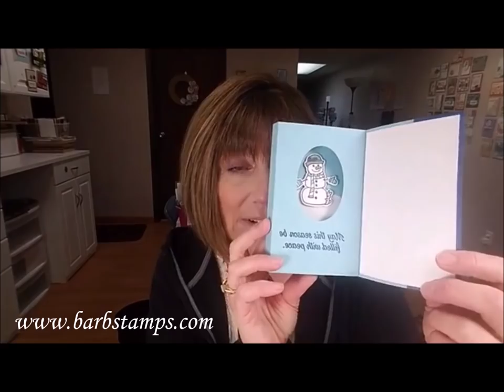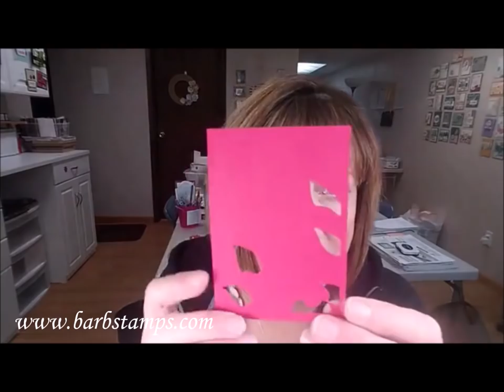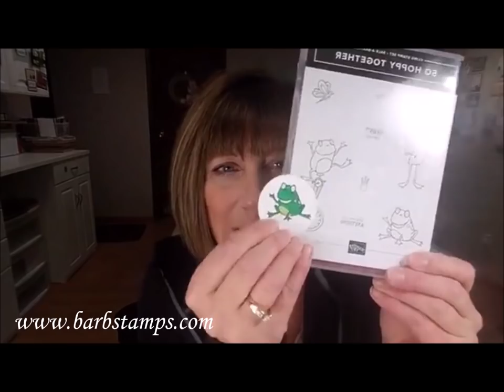Gift Card Holders - Facebook Live Replay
Join me for my weekly Facebook Live Show every Thursday at 7:00pm Eastern Time, 5:00pm Mountain Time